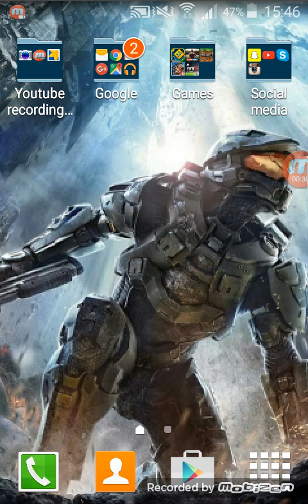WWE Supercard gameplay